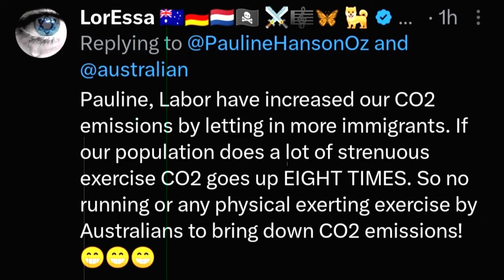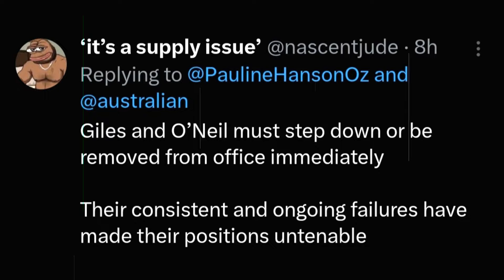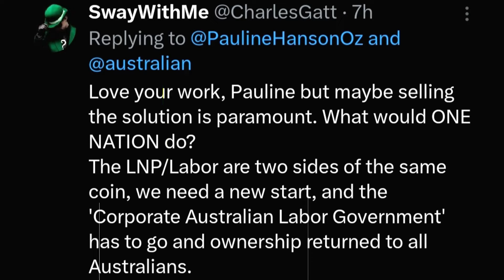Pauline Hanson Sounds the Alarm on Immigration Detention Crisis! Australian Labor ! Liberal , Greens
Respected Minister community, welcome to a thought-provoking episode where we delve into Pauline Hanson's critique of the Albanese Labor government's handling of Australia's immigration system. In her tweet, Hanson raises concerns about incompetence and lack of control in immigration, border control, and national security. Let's unpack this complex issue together!

🔍 Join us as we analyze the implications of Home Affairs Minister Clare O'Neil's concession regarding the government's control over migration laws, amidst an immigration detention crisis and judicial rulings. With insights from The Australian, we explore the challenges facing Australia's immigration system and the need for effective governance.

🤔 What's your perspective on Pauline Hanson's critique of Australia's immigration management? Do you agree with her concerns, or do you have a different view? Share your insights below!

Let's keep the dialogue alive, because informed citizens drive positive change in a resilient democracy! 🌟 ALP ! LNP ! Australian Labor Party ! Liberal Party of Australia ! Australian Greens Party